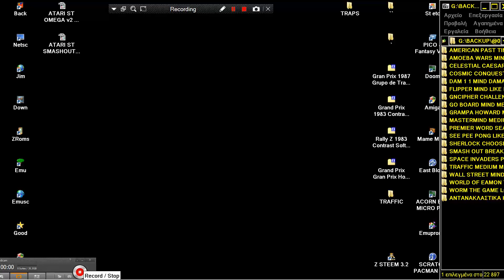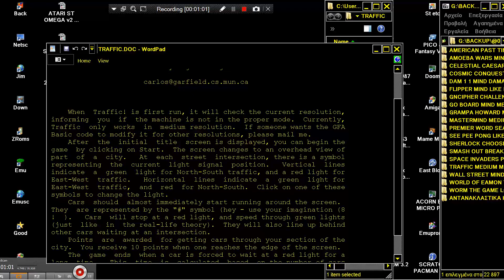ATARI ST Traffic! Traffic By Miguel Borges By Miguel Borges Only In Medium Resolution STE